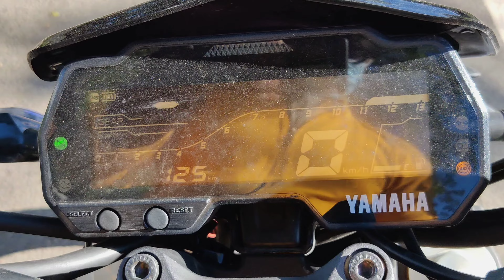Yamaha MT 15 💥 2.0 | தமிழ் | 155 CC Best Mileage Bike | Rocket ⚡Ownership Review 2022 | EMI DETAILS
MT 15 V2 Tamil Review | MT 15 v2 review in Tamil | Mt15 v2 Detailed Review

The 2022 Yamaha MT-15 Version 2.0 gets a host of new feature and hardware updates, as well as new colour options. The overall stance and silhouette of the bike remains the same, and it continues to be powered by 155 cc, liquid-cooled, four-valve engine
shared with the Yamaha YZF-R15, which makes 18.1 bhp at 10,000 rpm, with peak torque of 14.2 Nm at 7,500 rpm. But there are other significant updates, including the introduction of an inverted front fork,new aluminium swingarm and Bluetooth connectivity with the Y-Connect mobile app. The Yamaha MT-15 Version 2.0 is also available in new colours, featuring
the new Cyan Storm and Racing Blue colour options, along with Ice Fluo-Vermillion and Metallic Black colour options. The new MT-15 has been priced at Rs.1,59,900 (Ex-showroom).

HASTAG ;

The new inverted front fork of the MT-15 Version 2.0 gets 37 mm inner tubes, with the unsprung lower end being lighter, while the sprung upper end has thick outer tubes bolted to the chassis for higher rigidity.
The box-section swingarm has been
replaced with MotoGP inspired aluminium swingarm, which is said to aid in improved stability in corners and under hard braking. The MT-15 has a 139 kg kerb weight, and
features Yamaha's patented Deltabox frame, which is said to aid in superior handling. The new Yamaha MT-15 also gets a revised instrument console with Bluetooth connectivity, with features like call alerts,
email and SMS alerts, and smartphone battery status available through the Bluetooth-enabled Y-Connect App.